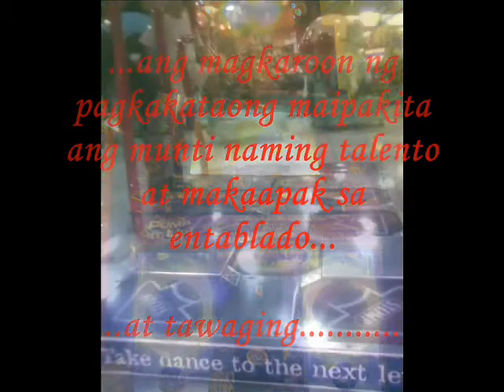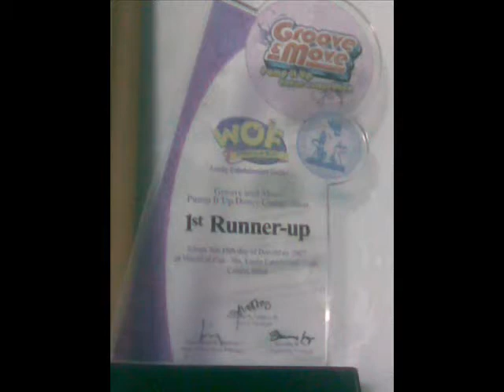AdikZ Pioneers!!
heheh hope mtripan nyo ung gawa ko..la kz aq magawa weh..